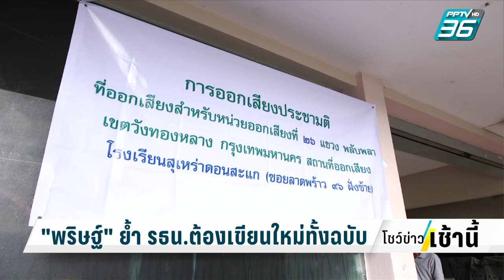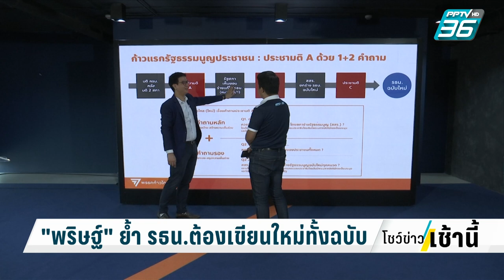"พริษฐ์" ย้ำ รธน.ต้องเขียนใหม่ทั้งฉบับ | โชว์ข่าวเช้านี้ | 11 ธ.ค. 66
เมื่อวานนี้ (10 ธ.ค.) เป็นวันรัฐธรรมนูญ หลายภาคส่วนจัดกิจกรรมเพื่อรำลึกถึง อย่างที่พรรคก้าวไกล จัดแถลง "ก้าวแรกรัฐธรรมนูญประชาชน ประชามติต้อง 1+2 คำถาม" โดยพริษฐ์ วัชรสินธุ โฆษกพรรค แถลงย้ำจุดยืนต้องการให้มีการร่างรัฐธรรมนูญใหม่ทั้งฉบับ และเสนอให้เพิ่มคำถามในการทำประชามติ เพื่อแก้ปัญหาความเห็นต่าง